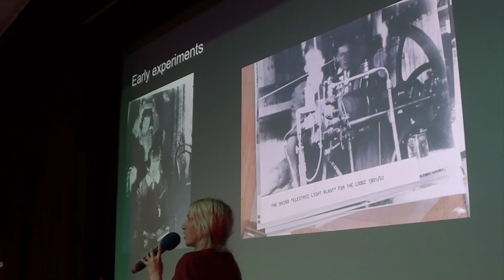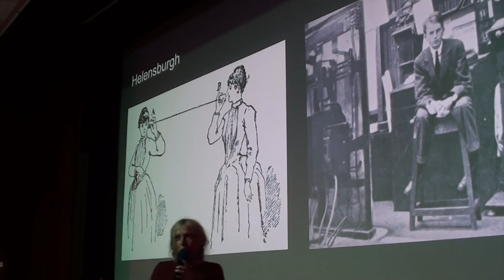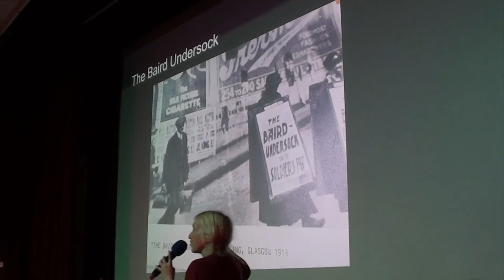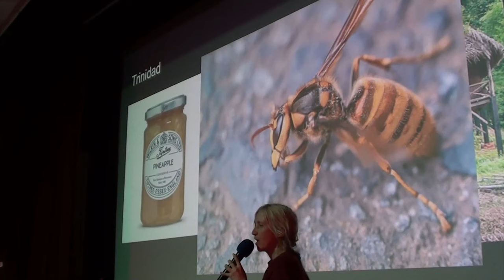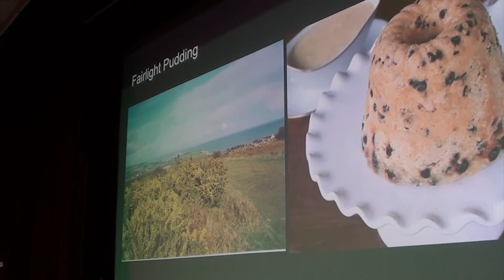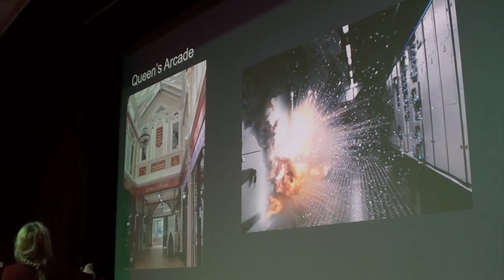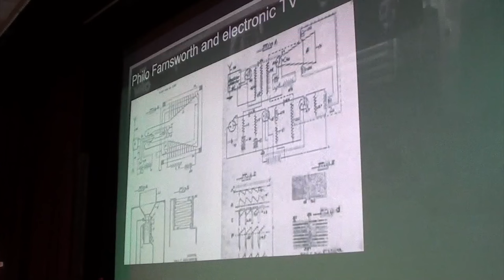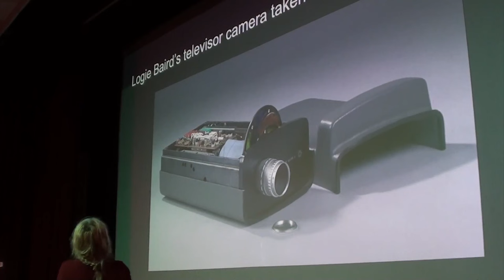Stooky Bill & Medicated Socks - Dr Jude Montague - 18/10/23 - Kino-teatr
Dr Jude delves into the life and remarkable works of Logie Baird. He wasn't just about the TV...